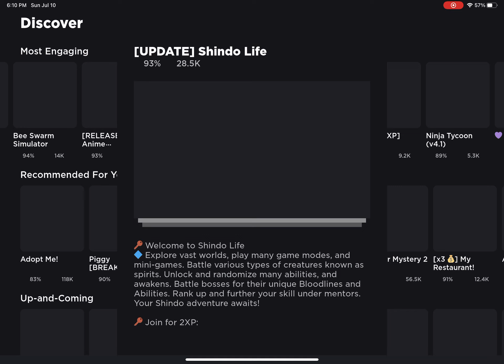Shindo life roblox 1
Hello my name is Javaria and today i played shindo life roblox 1 and I had fun and I fight and running around made friends and jump and everything okay thanks for watching please like and share and make sure to

Views

More likes

More views

Bye everyone